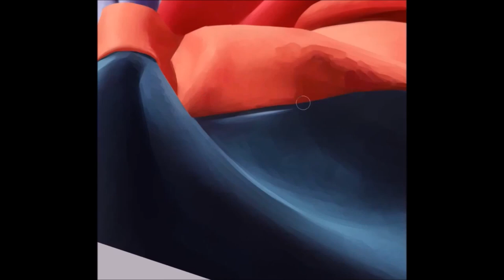EXO Xiumin - Speed Painting (Photoshop) | CreativeStation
CreativeStation Team